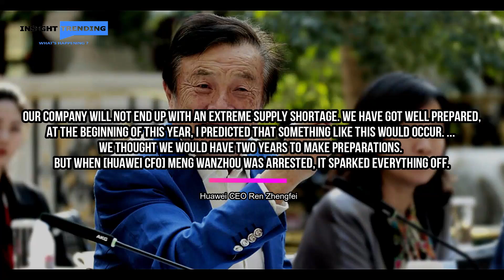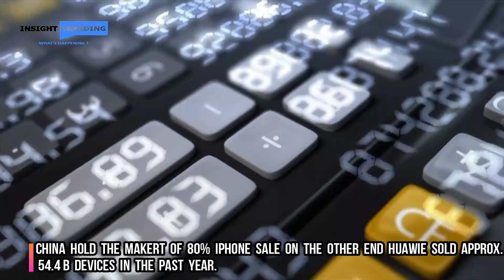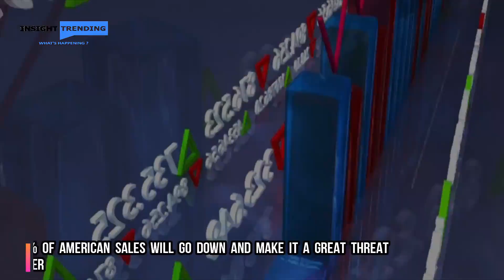Huawei vs Google : The Biggest Controversy OF The Decade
for trending news and plenty more!